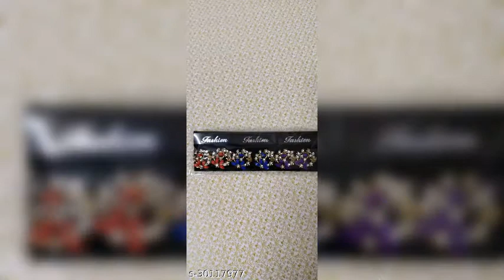Latest Fancy Earrings collection